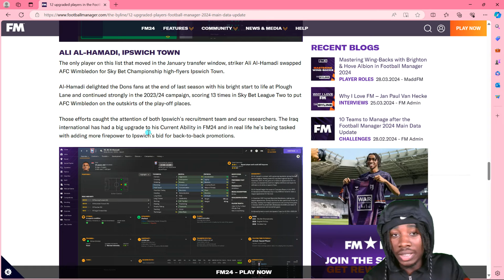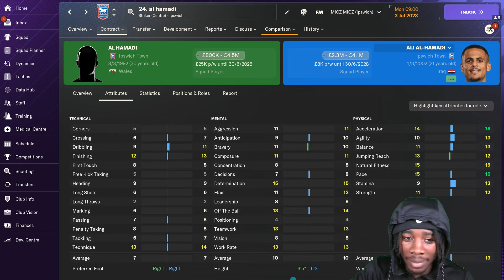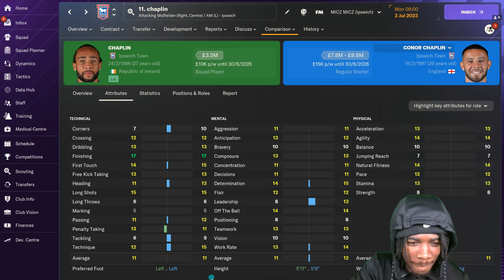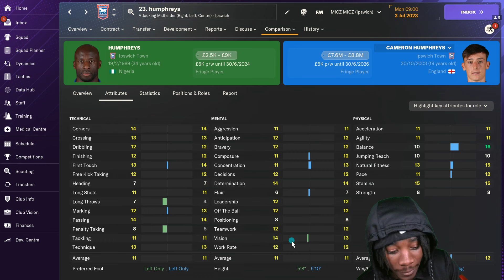FM24 This Is True Quality...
SOME PLAYERS THAT PLAY FOR IPSWICH AFTER THE UPDATE